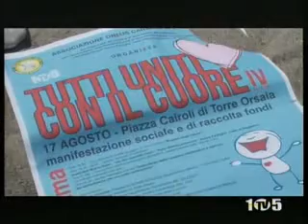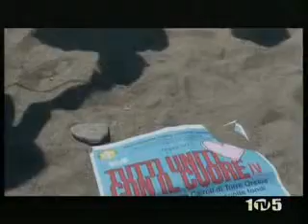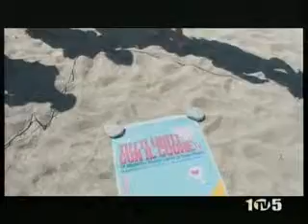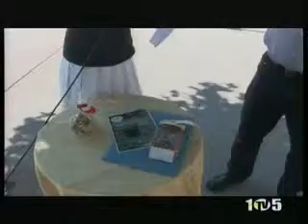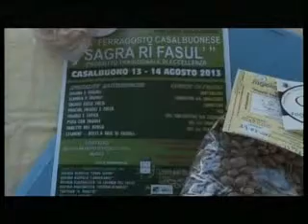105tv. Tg Estate: puntata del 14 agosto 2013 Seconda Parte